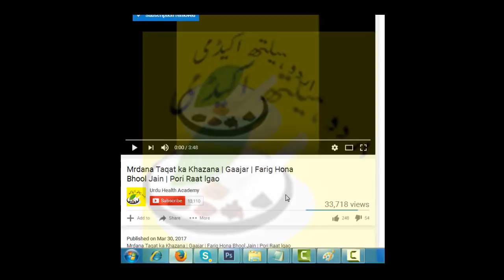Meaning White Spots Nails Par U|H|A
Or
Urdu Health Academy
It is published on the internet only for the sake of promoting
Urdu throughout the world. A complete detail of respected publishers
can be given on request. If you believe that your work has been
Urdu Health Academy
is not responsible for any content linked
to or referred to from these pages. All videos, live TV’s blogs
or video links point to content hosted on third party websites
or members. We are using third party links for live TV’s and
our Featured Video’s. Users who upload these videos or blogs
agree not to upload illegal content when creating their user
accounts.
Urdu Health Academy
does not accept responsibility for content
hosted on third party websites or by the members. If you have
any queries, .
 Urdu Health Academy .
The views expressed in articles , News , Reports , videos ,
and blogs are those of the authors and users of site ...
Management of Urdu Health Academy  and the staff bears no
responsibility of their consequences.